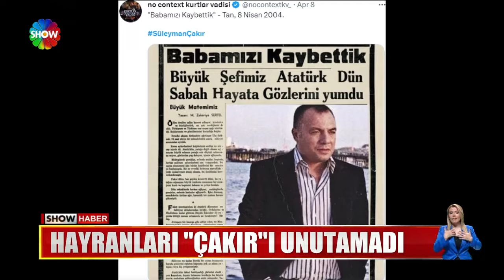Süleyman Çakır unutulmadı...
19 YIL ÖNCEYDİ. HAİN BİR PUSUYA DÜŞEN, GÖZÜ PEK, MERT, YİĞİT SÜLEYMAN ÇAKIR KURTLAR VADİSİNE VEDA ETTİ... O GÜN BUGÜNDÜR SEVENLERİNİN GÖZÜNDEKİ YAŞ, KALBİNDEKİ SIZI DİNMEDİ... BU SENE DE GELENEK BOZULMADI... HAYRANLARI ONUN İÇİN LOKMA VE LOKUM DAĞITTI.